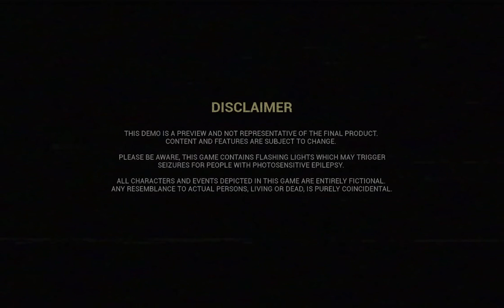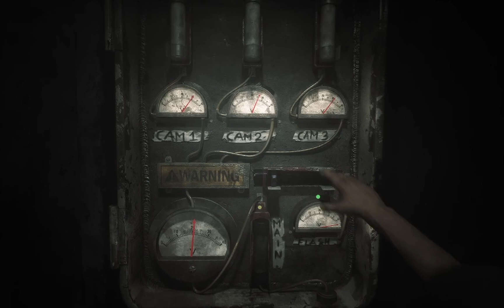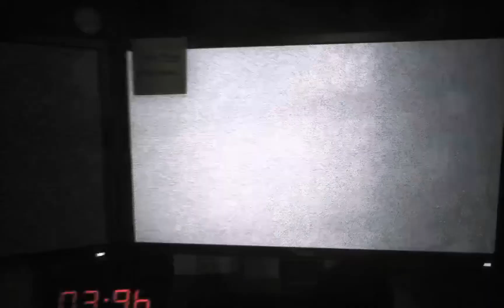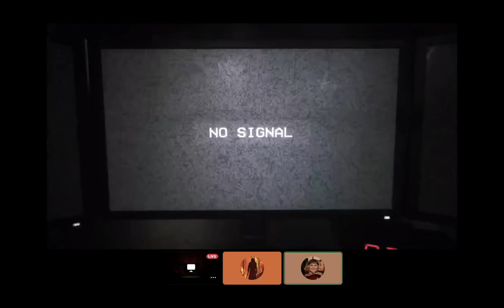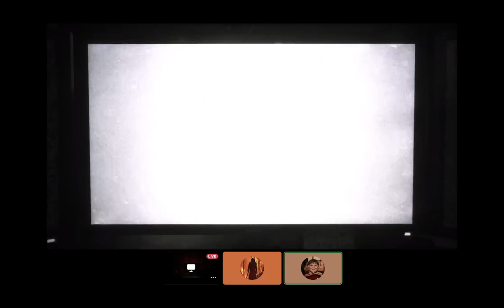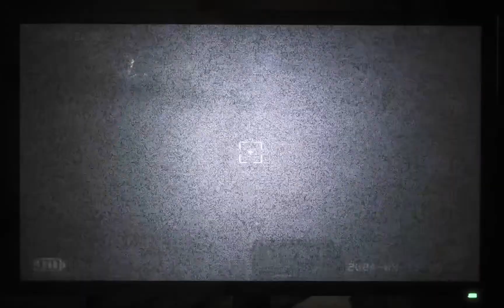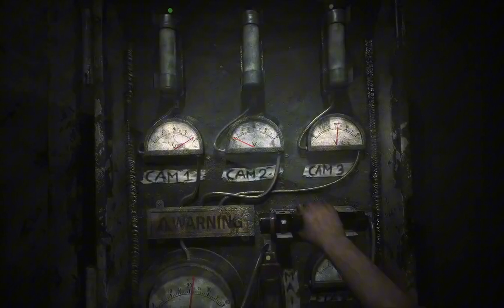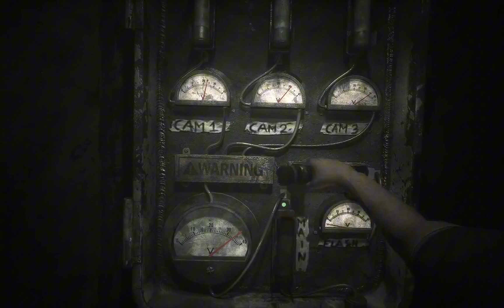The Joy of Two Morons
Thanks to Moose for joining me for the Horror